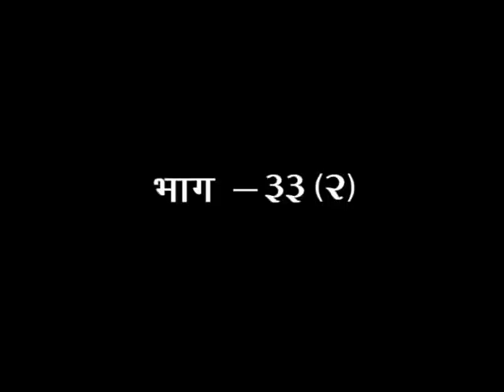दिव्य जीवन || एपिसोड -33 (भाग- 02) || डॉ. आचार्या साध्वी देवप्रिया जी || वैदिक चैनल || Vedic Channel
दिव्य जीवन || एपिसोड -33 (भाग- 02) || डॉ. आचार्या साध्वी देवप्रिया जी || ऋषि ज्ञान परम्परा वेद, उपनिषद, दर्शन, गीता, रामायण, महाभारत आदि  ग्रंथों के गहन ज्ञान का भारत का एकमात्र आध्यात्मिक चैनल " वैदिक "  प्रमुख DTH Platform एवं  cable Network  पर उपलब्ध है |